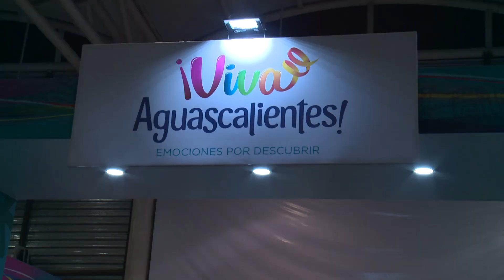Inaugura Gobernador Feria Tamaulipas 2019